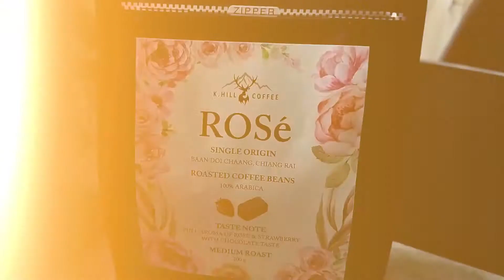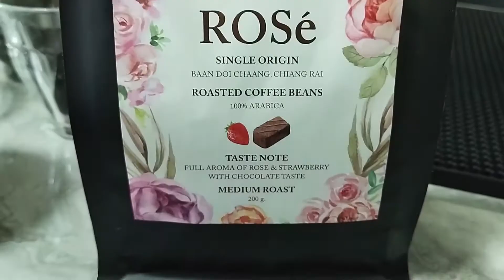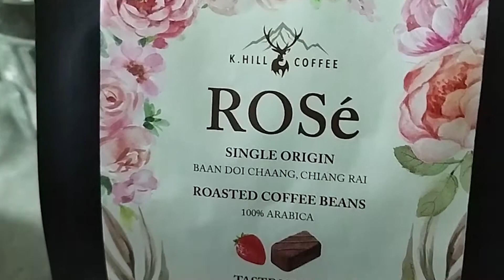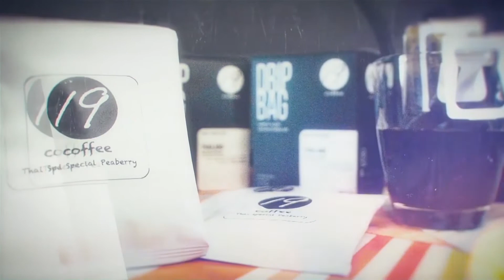ชิม ชม ดม กาแฟ cf.39 : ROSé กาแฟหอมกลิ่นกุหลาบ สตรอเบอรี่ ช็อคโกแลต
ชิม ชม ดม กาแฟ ในตอนนี้เรานำกาแฟแบบ Washed process จากบ้านดอยช้าง จังหวัดเชียงราย ที่เพาะปลูกในสภาพแวดล้อมอันอุดมสมบูรณ์ ตั้งอยู่ที่ความสูงระหว่าง 1,000-1,700 เมตร จากระดับน้ำทะเล อากาศเย็นตลอดปี มารีวิวให้เพื่อนๆ ได้ชมกัน กาแฟมีรสสัมผัสที่หอม กลมกล่อมลงตัวของกาแฟสายพันธุ์อาราบิก้า ทางร้านจะคั่วทีละน้อย อย่างพิถีพิถัน หอมกลิ่นดอกกุหลาบ 🌹 และสตรอเบอรี่ 🍓 สัมผัสรสชาติช็อคโกแลตชัดเจน..🍫☕️ ไปชิม ไปชม ไปดม กาแฟ กันเลยครับ...